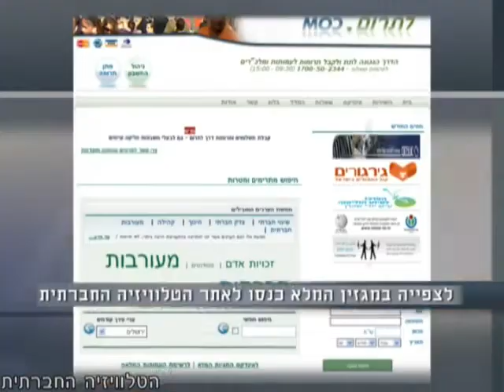שינוי מקוון - כלים והזדמנויות לשינוי חברתי באינטרנט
שינוי מקוון - כלים והזדמנויות לשינוי חברתי באינטרנט - הוא כנס של "שתיל" שיעסוק בכלים האינטרנטיים העומדים לרשות הארגונים בדרך ליצירת השינוי או ההשפעה אותם הם מבקשים להשיג.